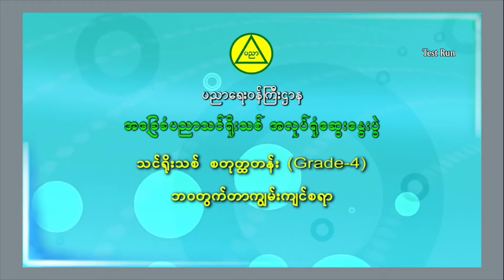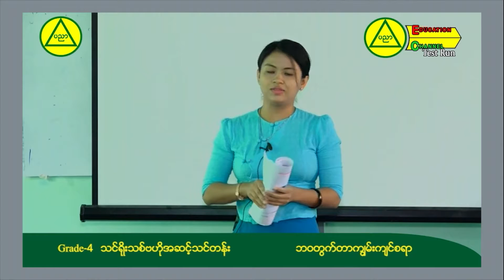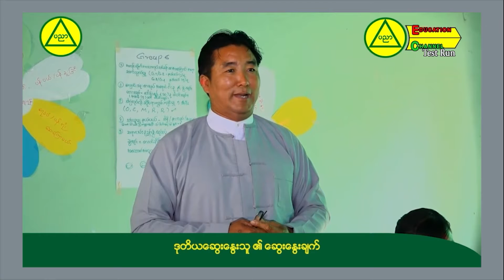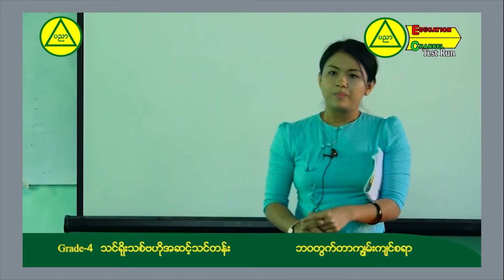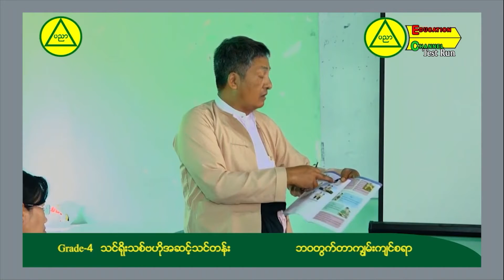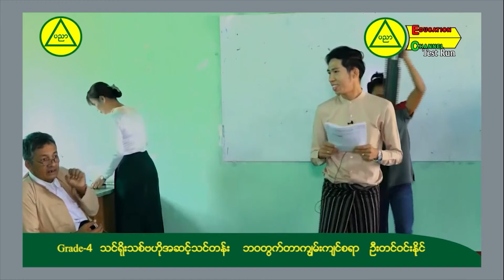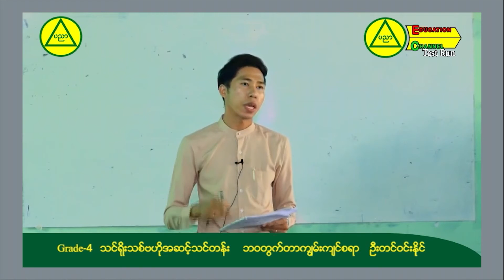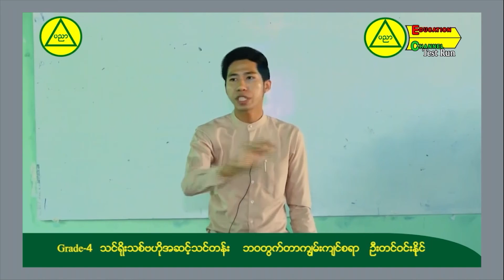စတုတ္ထတန်း (Grade-4) ဘဝတွက်တာကျွမ်းကျင်စရာ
အခြေခံပညာမူလတန်း သင်ရိုးသစ်ဗဟိုအဆင့်သင်တန်းနှင့်သင်ကြာသင်ယူမှုဆိုင်ရာလုပ်ငန်းအစီအစဉ်